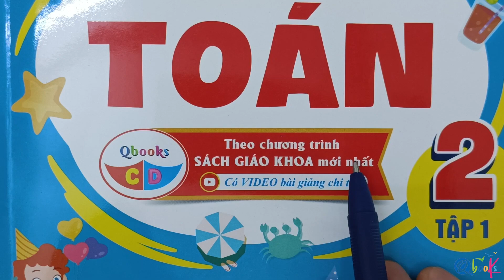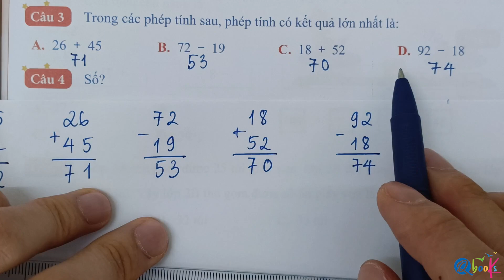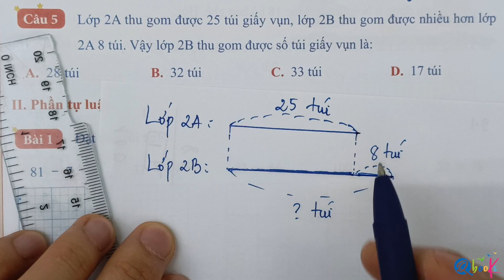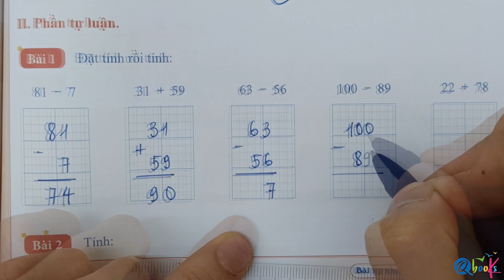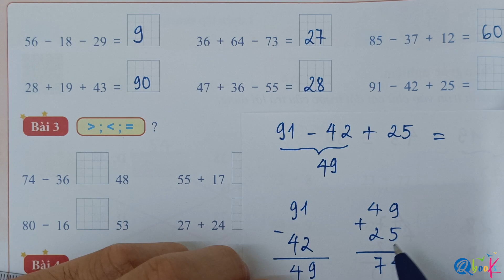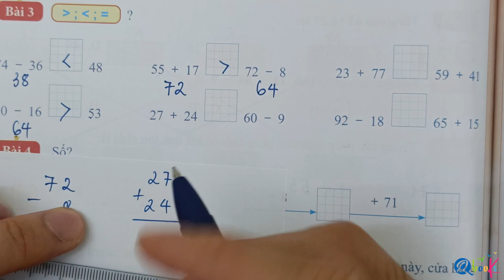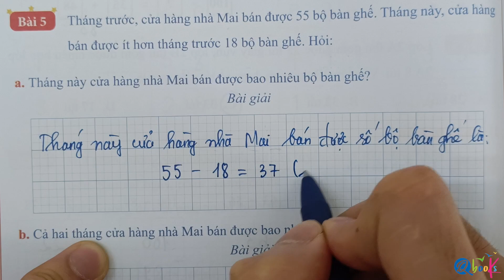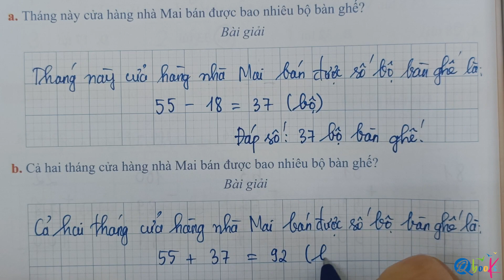Bài 37 - Luyện tập chung | Bài tập hằng ngày | Toán lớp 2 | Cánh diều | Thầy Nguyễn Văn Quyền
Thầy Quyền rất hân hạnh được giới thiệu với các bạn video "Bài 37 - Luyện tập chung | Bài tập hằng ngày | Toán lớp 2 | Cánh diều | Thầy Nguyễn Văn Quyền" do Thầy Nguyễn Văn Quyền trực tiếp biên soạn.

Là một phần của chuỗi bài giảng môn toán, Thầy Nguyễn Văn Quyền đã khéo léo kết hợp các khái niệm toán học với cuộc sống hàng ngày để mang lại trải nghiệm bổ ích và hấp dẫn cho các em học sinh lớp 2. Trong video này, Thầy Nguyễn Văn Quyền hướng dẫn từng bước làm các bài tập toán lớp 2 về nội dung luyện tập chung các dạng bài đã học trong sách toán 2 kết nối tri thức với cuộc sống.